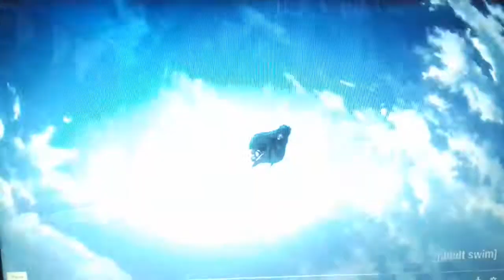Levi vs Zeke English dub